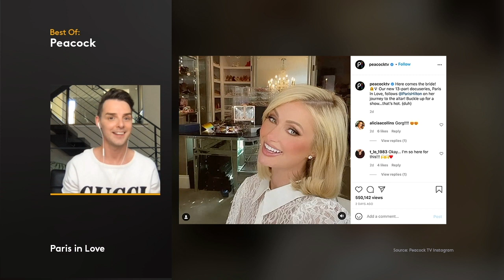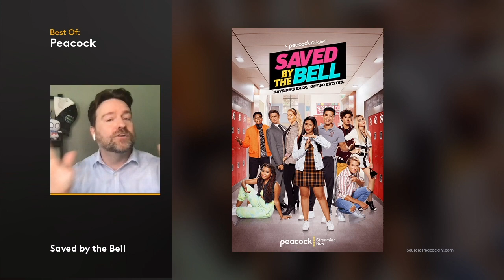Best of: Peacock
The Xfinity Editors shine a spotlight on Peacock. Tons of epic new series are here to steal the show. And did we mention Peacock is included with your Xfinity subscription? Start watching today!